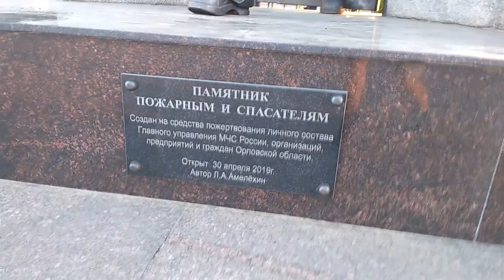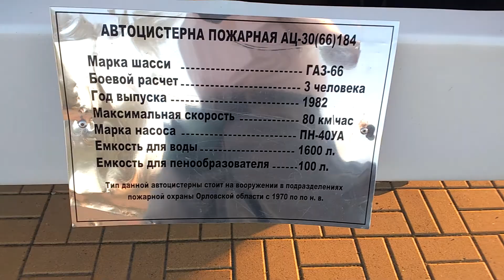0630, город Орёл, памятник пожарным и спасателям, улица Генерала Родина, Полесская, автоцистерна ул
0630, город Орёл, памятник пожарным и спасателям, улица, Генерала Родина, Полесская, автоцистерна, пожарная, машина, АЦ 30, ГАЗ, 66, 53 12, 51, ЗИЛ 157